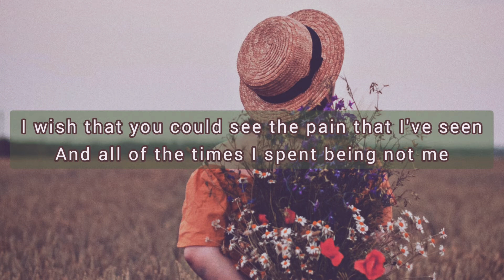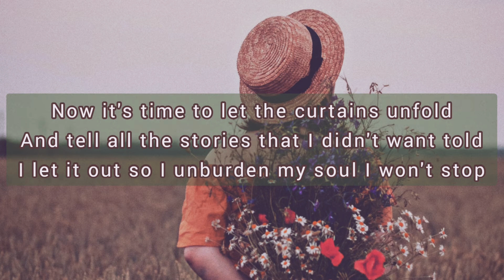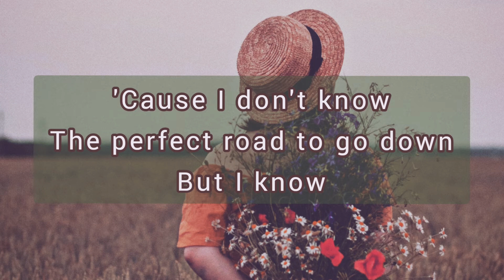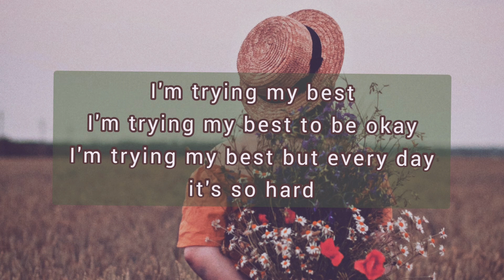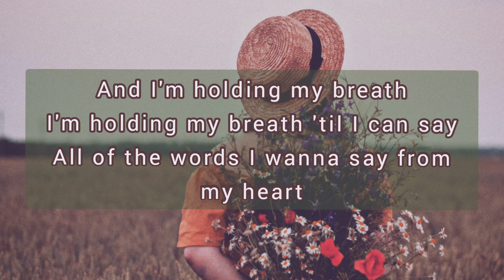TRYING MY BEST | Anson Seabra | Lyrics❤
Im trying my best sony lyrics